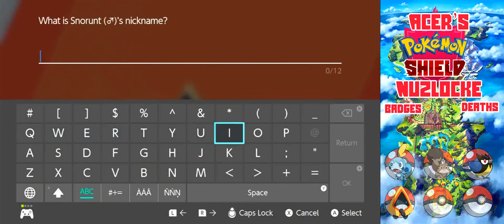|ROAD TO MOTOSTOKE|Pokemon Shield Nuzlocke 2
Welcome to my first official Nuzlocke! You might've followed at my attempt on victory fire, but that one didn't work out in the end. So here we have a fresh new start! Follow Acer, as he ventures through the Galar Region. Discover already found pokemon, meet rivals you already know, and follow this totally original Nuzlocke adventure!

 1.
 2. You can only catch the first pokemon on each route
  a. Since Pokemon roam in the games now you can either go for the grass encounter or the first encounter in the overworld
  b. Since the wild area has multiple areas you can get one encounter per section of the wild area
 3. You must nickname each pokemon you catch to establish a bond
 4. Once a pokemon faints, it is considered dead and must be deposited into a PC or released
 5. Static encounters/gift pokemon do not count towards the encounter for the route

Acer's Note: Pokemon is a franchise intended for audiences of all ages, some use of foul language may exist within the video.